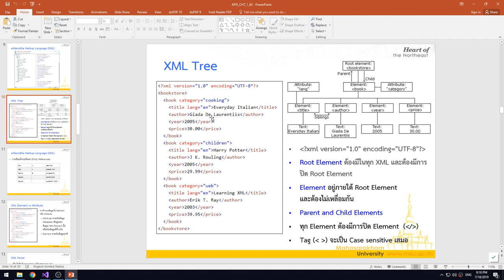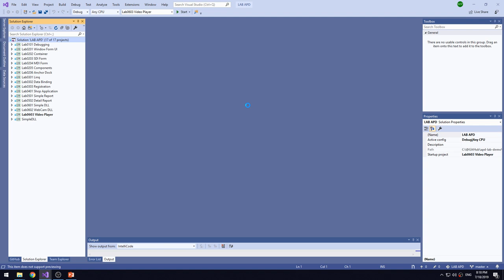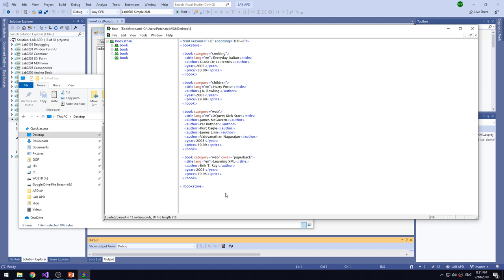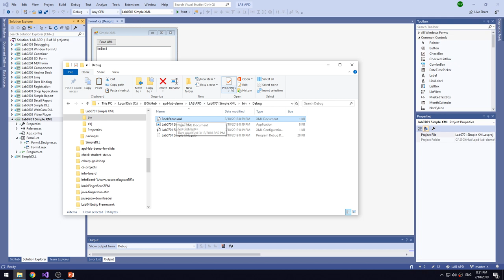Lab0701 01 UI Design